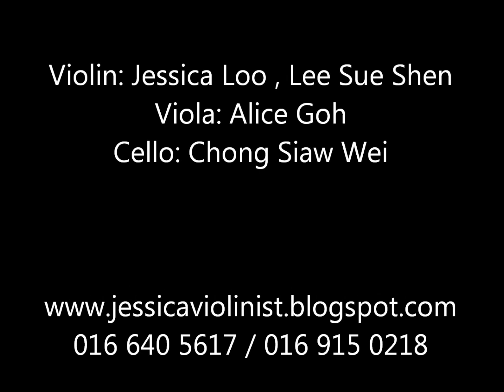Absolute String Quartet performed greensleeves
Absolute String Quartet